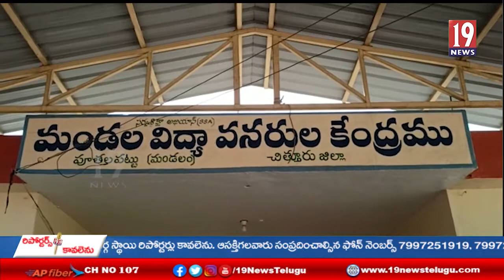చిత్తూరు పూతలపట్టు ఉన్నత పాఠశాల, ప్రాథమిక పాఠశాలలో పనిచేస్తున్న ఉపాధ్యాయులకు కరోనా